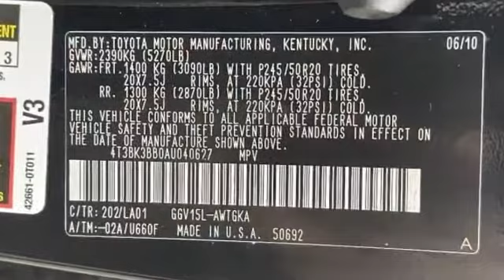Used 2010 Toyota Venza 4T3BK3BB0AU040627 Selden, Coram, Centereach, Smithtown, Farmingville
2010 Toyota Venza  4T3BK3BB0AU040627 Video